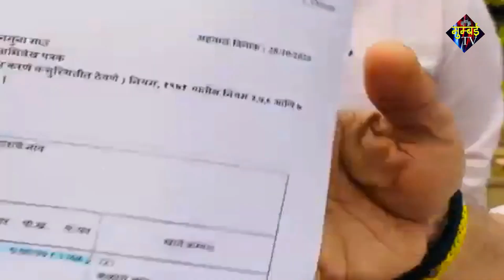मुंब्रा में लाइब्रेरी के मुद्दे पर क्या कहा विधयक जितेंद्र आव्हाड ने??. | MUMBAI TV